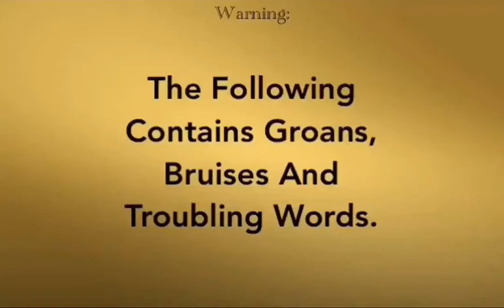NickToons NickDad’s Sunday Night Movie Night - TV-MA-LSV Warning With IFC’S TV-MA Music Warning